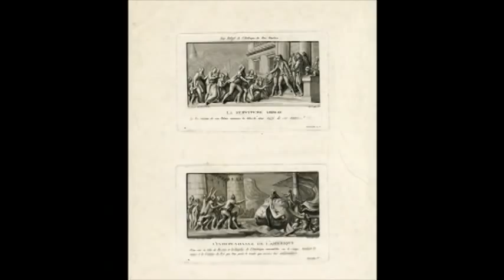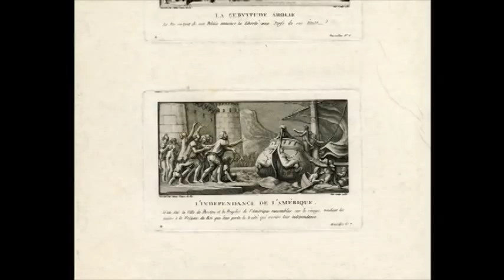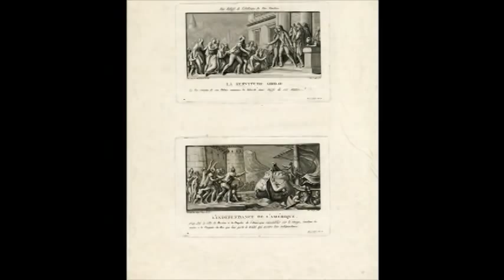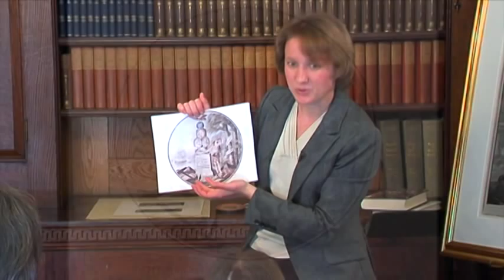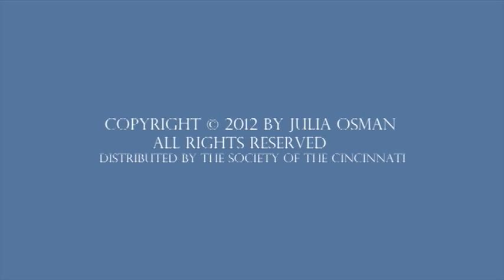Part 3 of 6: Louis XVI: King of LIberty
Julia Osman, Professor of History at Mississippi State University and the Society's 2008 Tyree-Lamb Fellow discusses Louis XVI's  role as America's liberating king, which weakened his position as an absolute monarch. Dr. Osman also describes the escalation in the French Revolution from the pursuit of a constitutional monarchy, led by Lafayette, to a radical turmoil.

The Society of the Cincinnati is an institution dedicated to promoting the memory and ideals of the American Revolution.  Founded in 1783 by the officers of the Continental Army, the society is named after Cincinnatus, a patriotic leader who refused rewards for serving the Roman republic.  With headquarters in Washington, D.C., the society has nearly 4,000 members in the United States and France.  The society's library, museum and educational outreach programs promote advanced research and popular appreciation of the men and women whose sacrifices secured American independence.